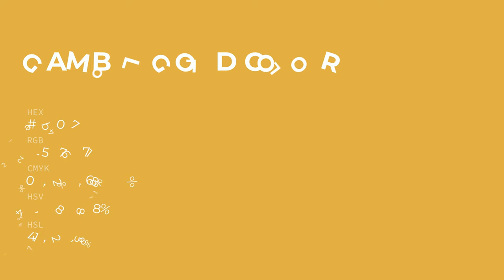Gambol Gold color e1b047 hex color - Yellow color - Cool color e1b047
What color is Gambol Gold ? e1b047 hex color - Yellow color - Cool color e1b047

Hex e1b047 Color Code is also known as Gambol Gold color.